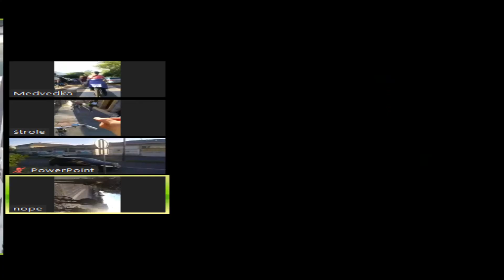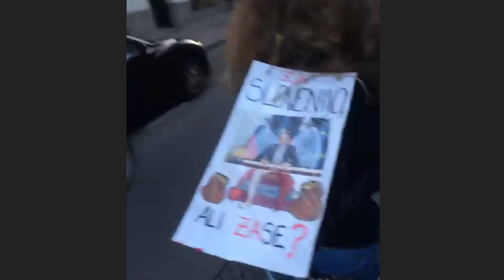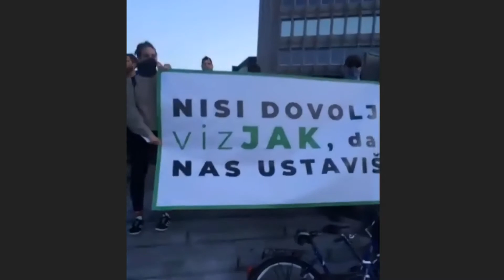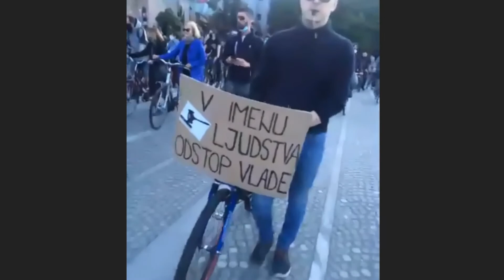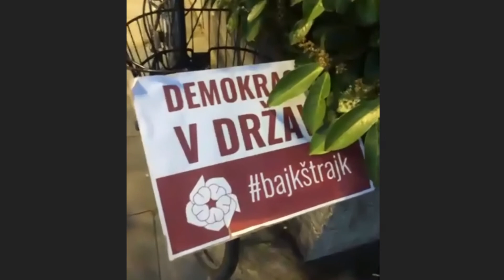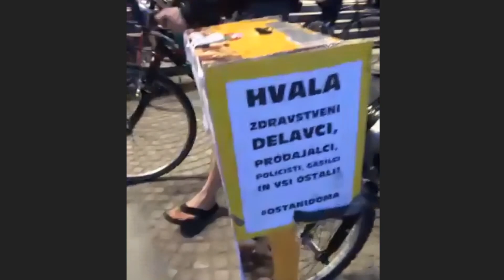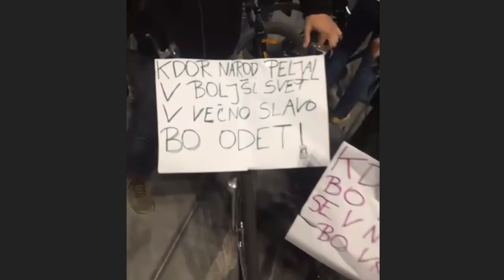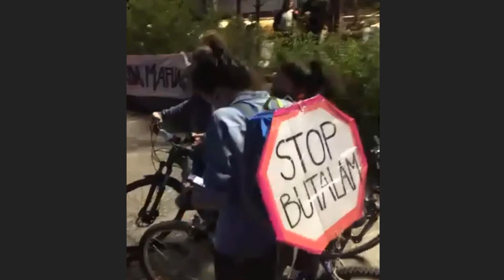[V ŽIVO] Kolesarski protesti 8. maj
Najboljši shod danes.